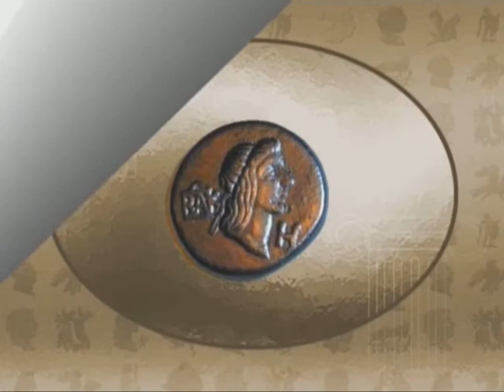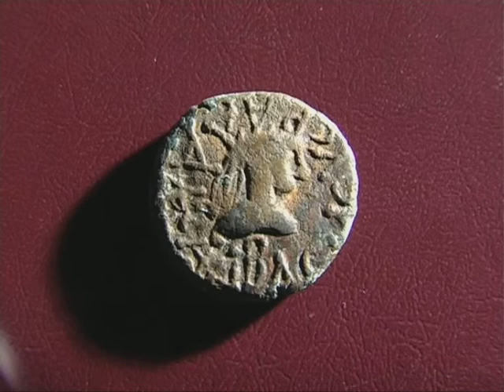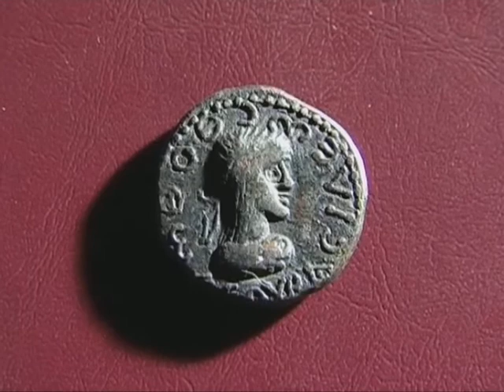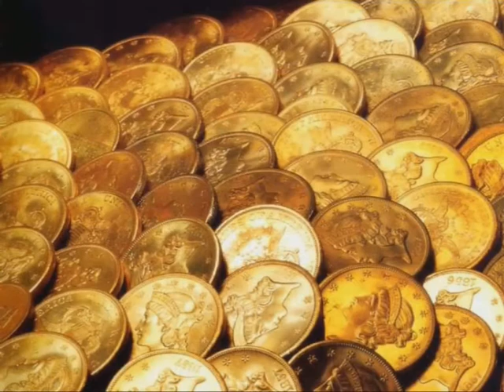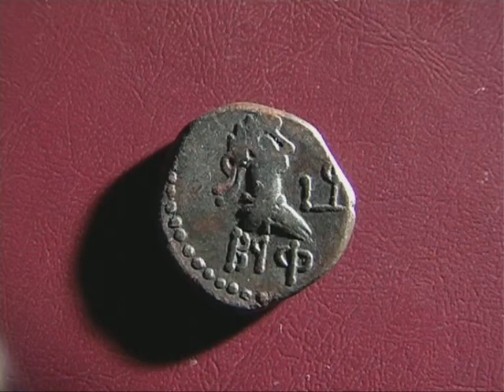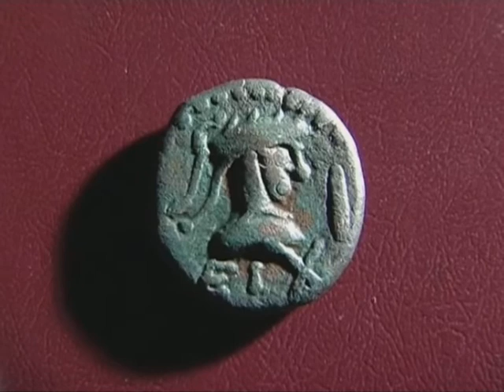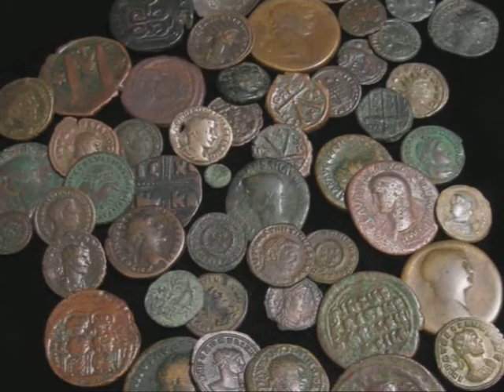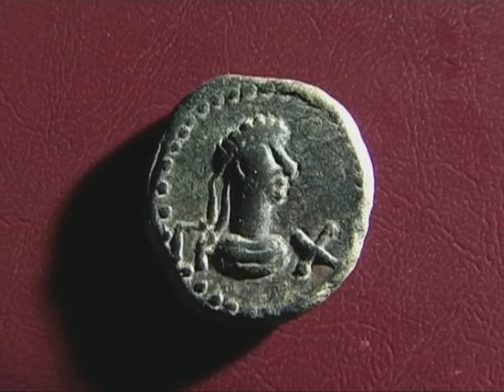Фофорс (Theothorses) - Радамсад (Rhadamsades) - Рескупорид V -(Rhescuporis V)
Телевизионный проект Одесского музея нумизматики "Галерея античных портретов на монетах Северного Причерноморья"